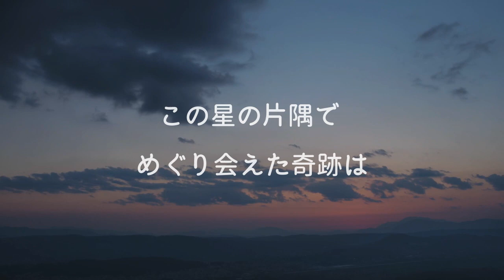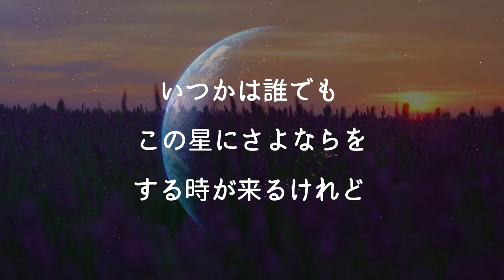【いのちの歌 by竹内まりやさん】本当に大切なモノは隠れて見えない...✨心に響く名曲のご紹介（歌詞のみ）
何度聞いても号泣...😢💖竹内まりやさんの大好きな曲『いのちの歌』の歌詞をご紹介します✨
是非コチラ👇よりお聴きくださいませ🎵

まーみたんCooking🍳&精神世界🌈 ch へようこそ✨
手抜き料理、不思議なことが好きです🌈
お料理動画&心に響いた内容の動画をupさせていただきます😊🎵
楽曲＆効果音素材 提供